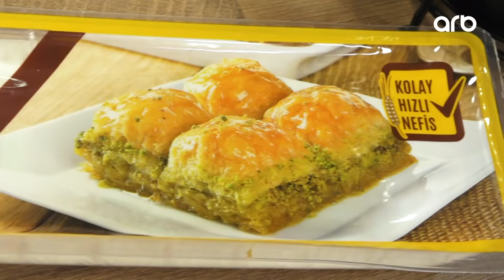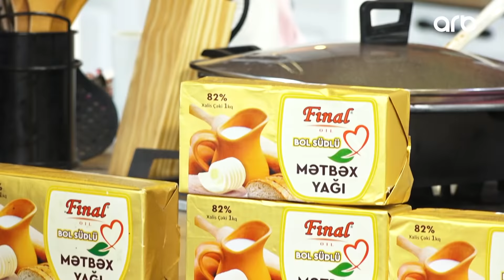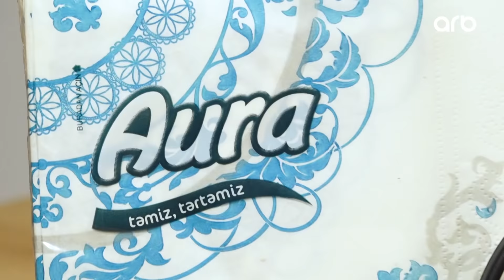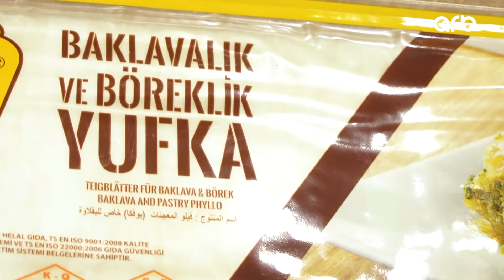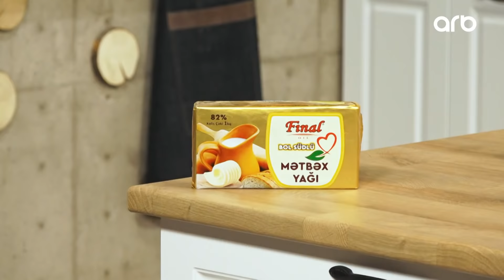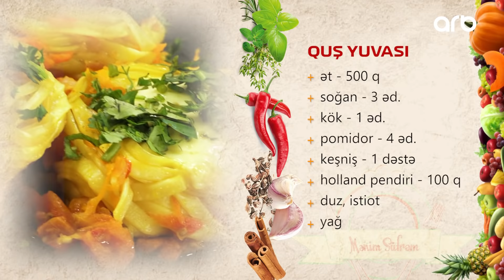Mənim Süfrəm - Fıstıqlı paxlava və "quş yuvası"nın hazırlanması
aparıcı-Fərid Rəsul
kulinar blogger-Elmira Qədirova
efir vaxtı -Bazar-12.00
telekanal-ARB tv
Operatorlar: Heydər Talıbov, Orxan Kərimli
Montaj və rejissor: Tural Paşa
layihə rəhbəri-Fərid Rəsul